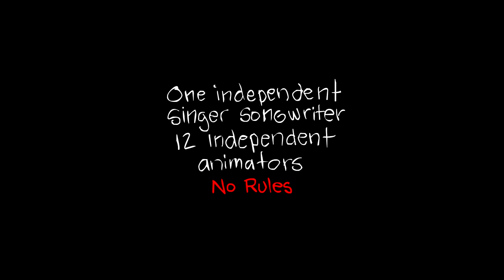Cousin Joe Twoshacks: Rocks & Toads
The locals call him Cousin Joe Twoshacks.

A trout stream runs through the northern Michigan cedar forest where Cousin Joe lives in two dilapidated cabins.

If he hears you he will stop playing, but silently canoe this river and you might be lucky enough to hear his songs.

The creator of this whole project is a “down-stater”, a fly fisherman who was lucky enough to remain undetected long enough to become completely enamored with what he was hearing. He believed that for historical purposes this man and his songs needed to be recorded.

It took the fly fisherman six years and a lot of beer, smokes and whiskey to gain this man’s trust. Cousin Joe, believing that a camera would steal his soul, refused to appear on film. By fate or divine providence it just so happened that the fly fisherman was an animator with many animator friends.

The project: Cousin Joe Twoshacks debut album “Rocks and Toads”

One old independent singer songwriter, 12 independent animators, No rules.

Featuring: Bill Plympton, Signe Baumane, Joe Cartoon, Lindsay and Alex Small-Butera, Oliver age 24, John Paine, KEV, Mike Storey, Dan Rose, Don Greger Jr., Tom Hinchliffe, Kyle Stein.